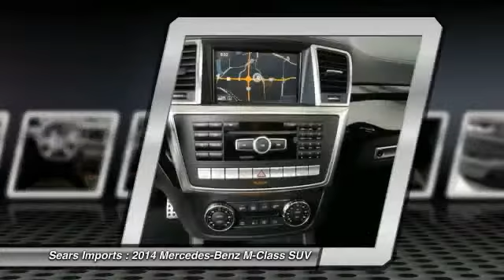2014 Mercedes-Benz M-Class ML63 AMG Minnetonka Minneapolis Bloomington,MN 69450A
Sears Imports
13500 Wayzata Blvd